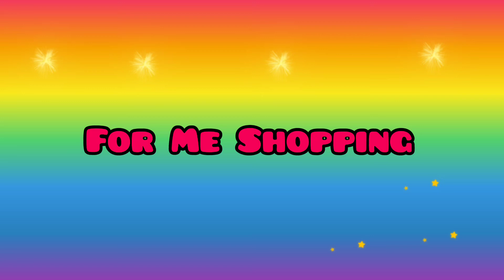Slub Silk &Soft Cotton Kurthis/Lining attached/Embroidery design/Limited stock/27/06/2022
Slub Silk kurthi with embroidery
Lining attached
Sizes show in pic

Cotton Silk mix kurthi with lining attached

Muslin Silk kurthi pattern with yoke pattern

Soft cotton top and pant (ankle length) set combo

Hans Embroiderd slub Silk kurthi with lining